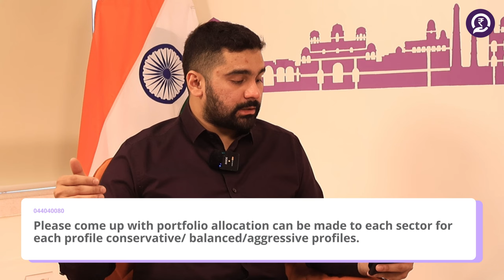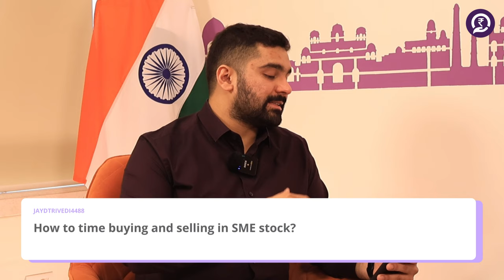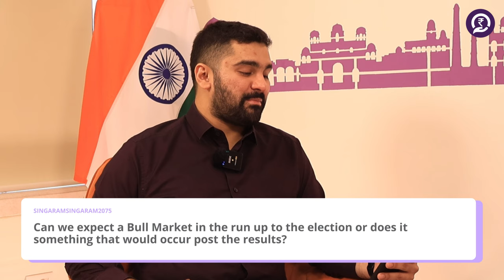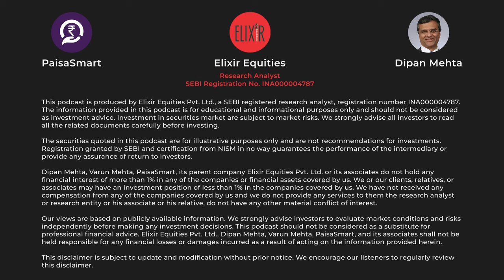Veteran Expert Answers Most Asked Stock Market & Investing Queries | E50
In this episode, our host is joined by recurring guest & Stock Market Expert Mr. Dipan Mehta to answer viewers' questions about what investor should do with their existing stock market portfolio, investment strategies, market dynamics, how to manage your portfolio, navigating bull markets, will market correct after election, the effect of geopolitical events on investments, essentials of fundamental analysis and much more..

Don't miss these expert insights to refine your investment approach!

00:00 Introduction & Welcoming Mr. Dipan Mehta
01:48 Questions Related To Portfolio Management, Geopolitical Events and Market Impact
23:24 Stock Specific General Questions
38:33 Closing Remarks and Season Recap
39:28 Director's Question